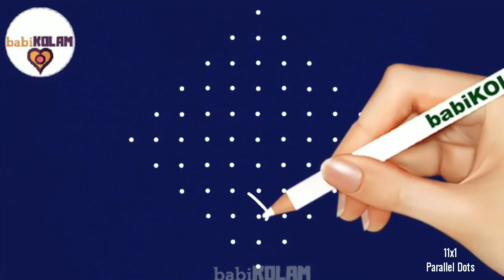11 dots Sikku Kolam Beginners with dots sikku kolam | @MayilRangoli​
11 dots Sikku Kolam Beginners with dots sikku kolam  |  @MayilRangoli ​
11 dots Sikku Kolam Beginners with dots sikku kolam  |  @MayilRangoli ​